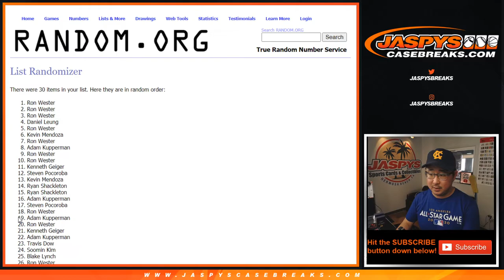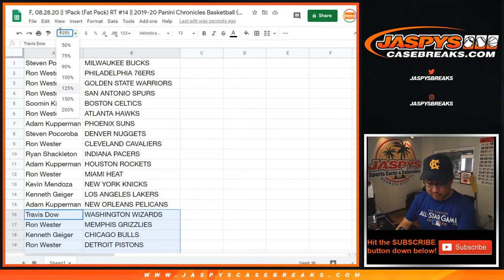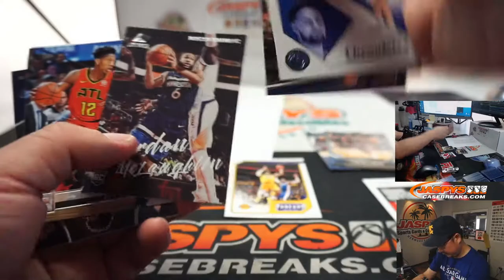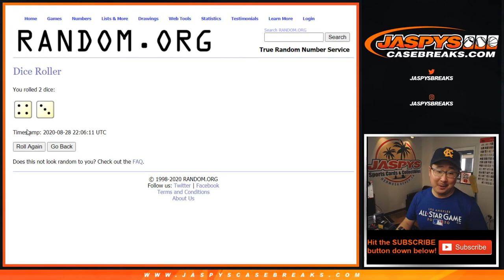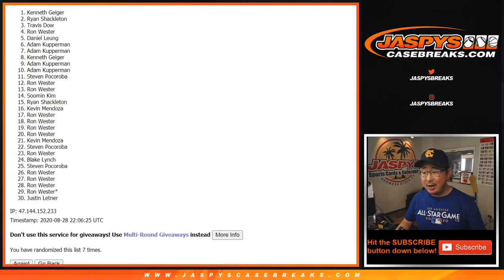F, 08.28.20 || 1Pack (Fat Pack) RT #14 || 2019-20 Panini Chronicles Basketball (NBA)